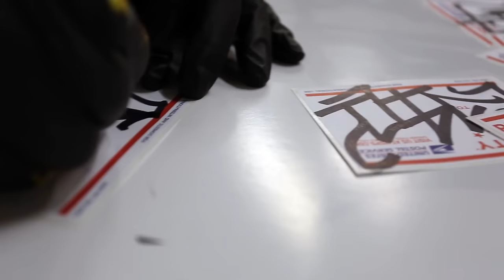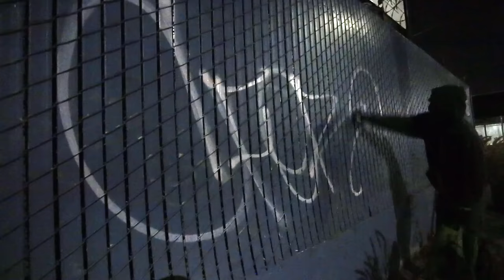CFOR X BAZOOKAFILMS77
1 on1 with Artist CFOR
Filmed & Edited By Bazookafilms77